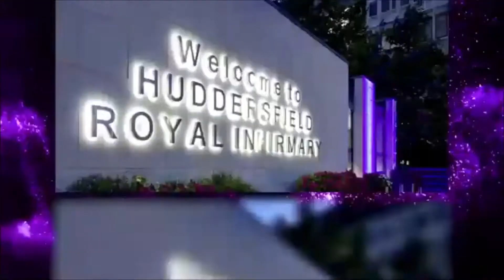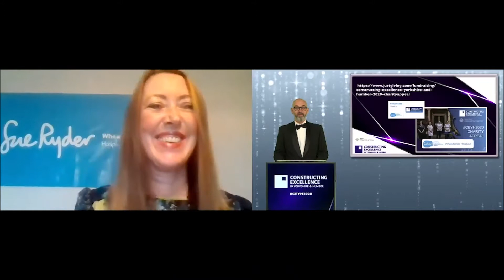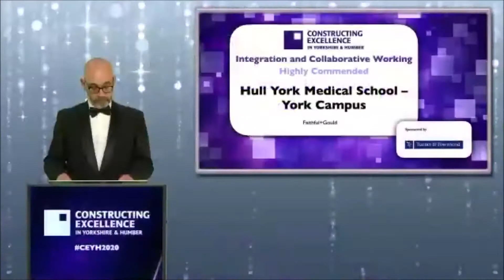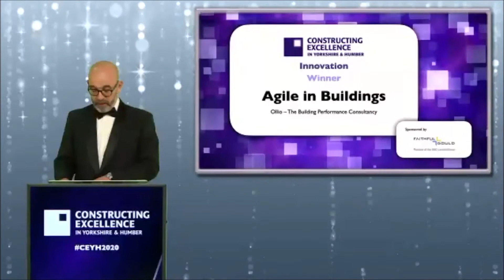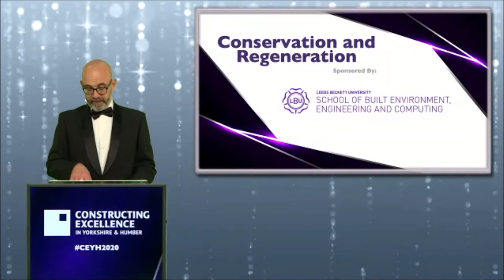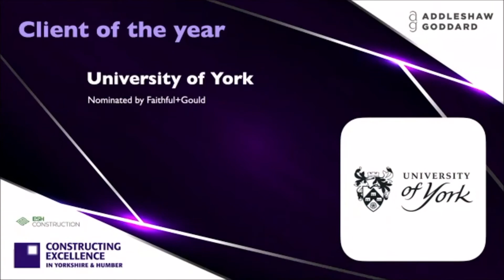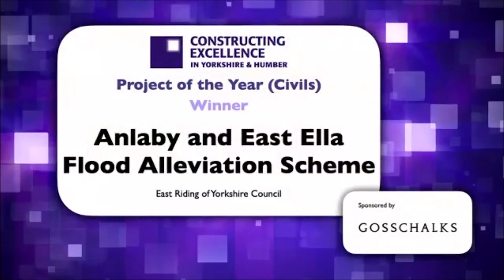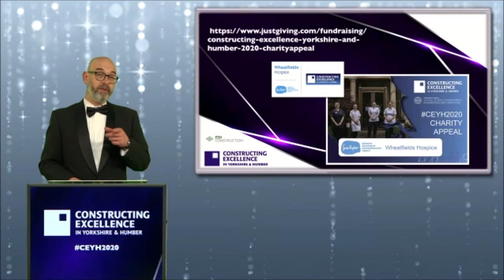Constructing Excellence Yorkshire and Humber Awards Ceremony 2020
Due to concerns around coronavirus, the 2020 Constructing Excellence Yorkshire and Humber awards was an online event. This video contains the full ceremony including the list of winners and highly commended as well as speeches from our headline sponsor, Esh Construction and our 2020 charity, Sue Ryder Wheatfields Hospice.